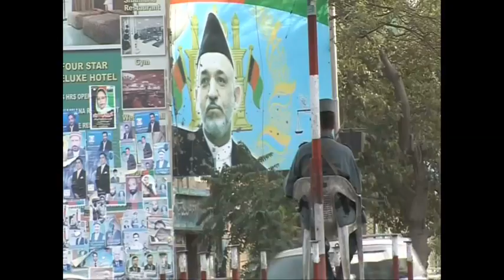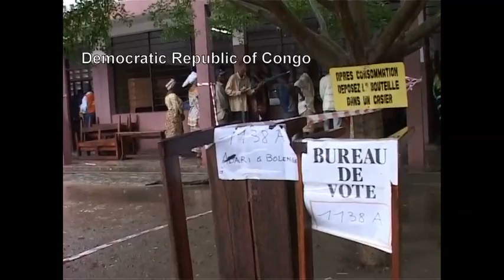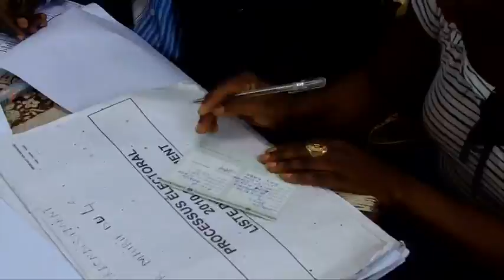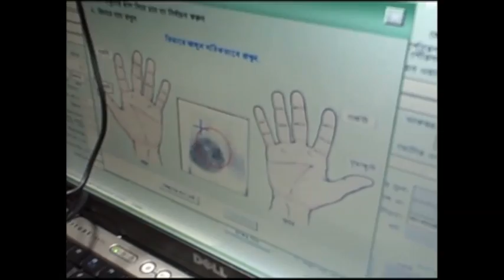UNDP & Elections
Democratic governance is a cornerstone of the United Nations Development Programme's (UNDP) work, instrumental to empowering nations and communities in 177 countries and territories around the world and advancing the Millennium Development Goals (MDGs).
UNDP supports governments to establish effective, fair, responsive and independent electoral, justice and security institutions and processes that promote the rule of law and resilience, particularly for women, marginalized and
vulnerable groups.More than half of UNDP's democratic governance expenditures go to support the 48 Least Developed Countries and those
countries in special development situations such as Afghanistan, Democratic Republic of the Congo and Liberia.
The results below constitute a selection of UNDP's 2010 work.